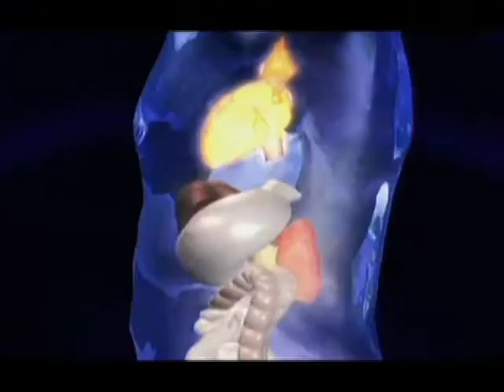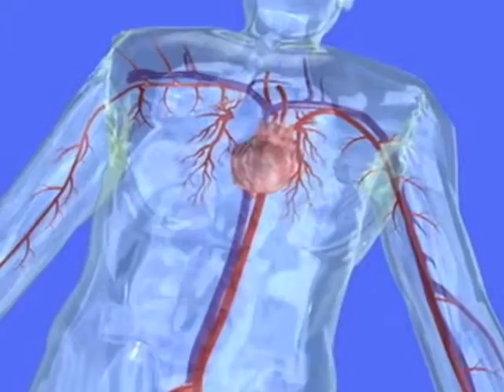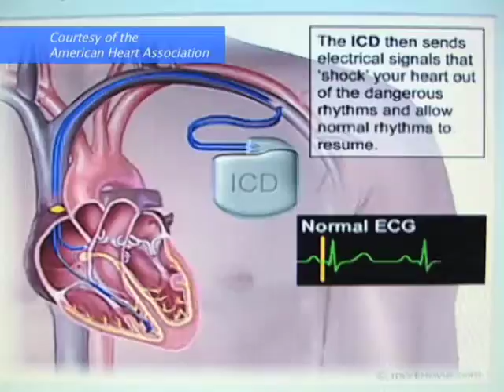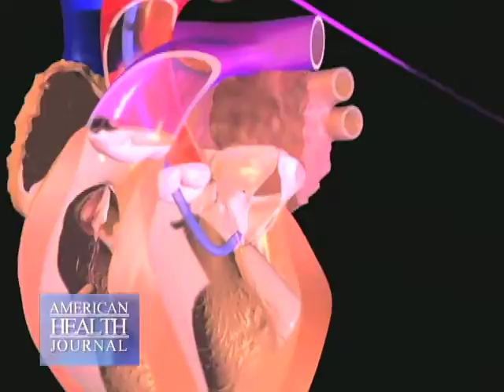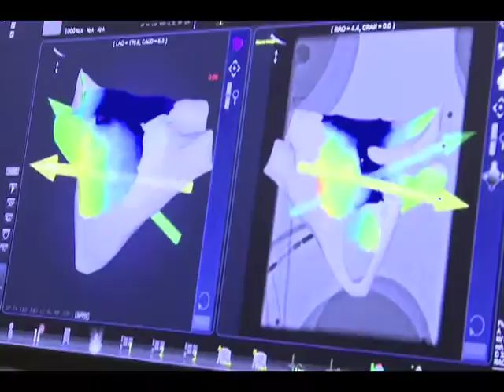Michael Cao MD electrophysiology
Electrophysiology is a highly specialized type cardiology which focuses on diagnosis and correction of the pacing of the heart, it's electrical impulses and arrhythmias. Dr. Michael Cao of Methodist Hospital in Arcadia explains the advances in this field of science.

American Health Journal creates video content for medical professionals and medical patients relating to health and healthy living. American Health Journal's content provides information regarding symptoms, diagnosis, treatments, and research for all types of medical conditions such as cancer and cancer treatments, diabetes, addiction, cardiology, children's health, mental health, ophthalmology, plastic surgery, podiatry, sleep disorders, and other medical categories so that medical professionals and medical patients have most accurate and recent medical information.